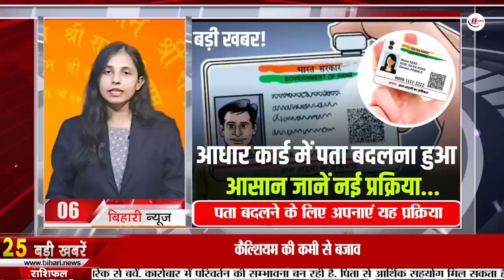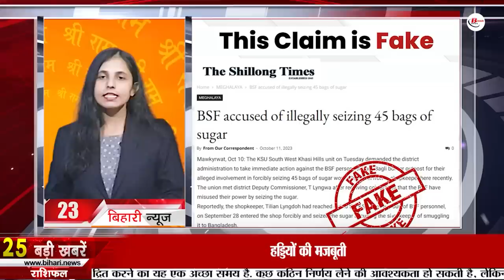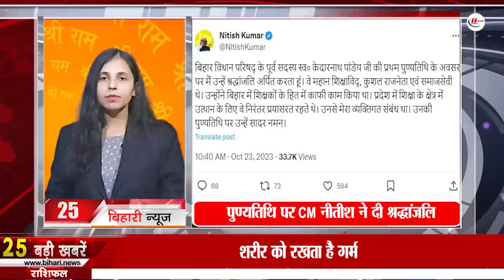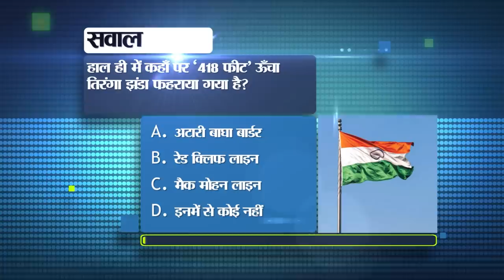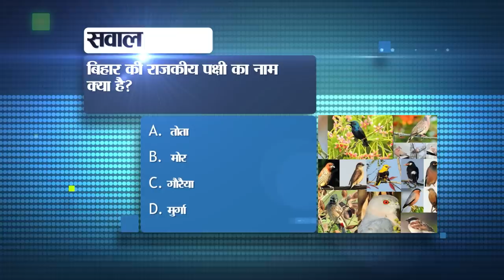Daily Bihar News of 24th October 2023.Vijayadashami,Dussehra,Bihar School,Ravana Dahan,CM Nitish.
Daily Bihar News of 24th October 2023.Vijayadashami,Dussehra,Ravana Dahan,Bihar School, temperature of Bihar,Pankaj Tripathi
1. Recruitment for Engineer-Chartered Accountant posts in Cement Corporation of India.

2. Vijayadashami or Dussehra is being celebrated today on the tenth day of Shardiya Navratri.
The tenth day of Shardiya Navratri i.e. today is celebrated as Vijayadashami or Dussehra. It is believed that Shardiya Navratri was started by Lord Ram. Lord Ram first started the worship of Shardiya Navratri on the sea shore. Ram worshiped Shakti for 9 consecutive days and then he conquered Lanka. This is the reason why Dussehra is celebrated on the tenth day after worshiping Goddess Durga for nine days in Shardiya Navratri. It is known that on this day, Ravan Dahan program is also organized at many places. And today is also seen as the victory of religion over unrighteousness, the victory of truth over falsehood. Today Durga Puja will end with Dashami.

3. Names of more than 20 lakh children removed from government schools

4. CM and Governor congratulated on Durga Puja/Dussehra

5. This much amount is available under Chief Minister Kanya Vivah Yojana

6. Follow this procedure to change address in Aadhaar

7. Today, on the day of RavanaDahan, there will be fireworks for 15 minutes at Gandhi Maidan.

8. Counseling of newly appointed teachers will now take place till this day

9. Necessary information from Bihar government for idol immersion

10. PankajTripathi made a big revelation about the work done in 'Lakshya' with Hrithik Roshan

11. Today in Bihar Tourism we will talk about Maa Mundeshwari Temple.

12. BiharSchool Special Teacher Manual 2023 may be approved on this day

13. Now women policemen will be deployed in ATS and STF

14. It will be expensive to carry these 3 things in railways

15. Excise Police seized liquor in huge quantity

16. There may be a drop in the temperatureofBihar

17. Today in Bihari Pehchan we will talk about Ratan Kumar Sinha.

18. Scientists from states will gather here in Bihar

19. Shubman Gill became the world's fastest batsman to score 2000 runs.

20. Today's date is recorded in the history of India for many reasons.

21. Today in Viral News we will talk about Border Security Force.

22. Poll option is coming to Instagram

23. Special board will decide the curriculum in Health Sciences University